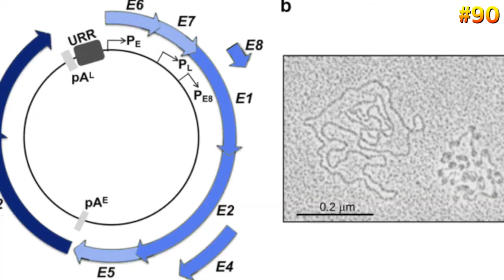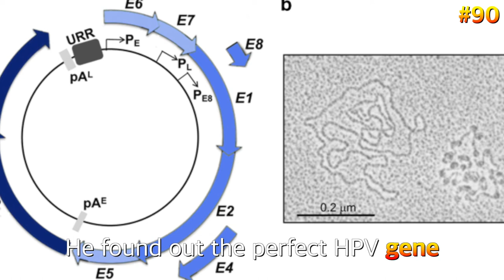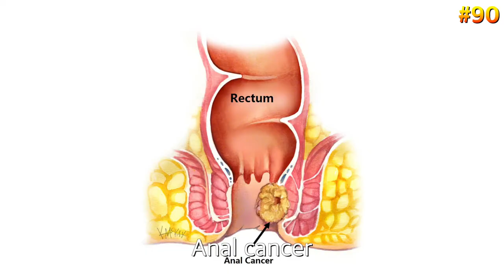The first Vaccine of Cancer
Every year
570,000 people get this cancer.
310,000 people die because of this cancer.

And It is decreasing because of the Vaccine.

Most of people died because of Lung cancer and Liver cancer
I hope that they can make a vaccine soon for the cancer

Thank you Harald!